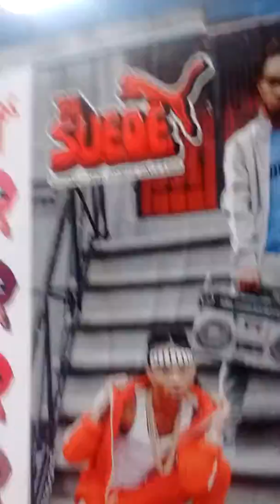Message to Hilary Clinton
Hilary Clinton